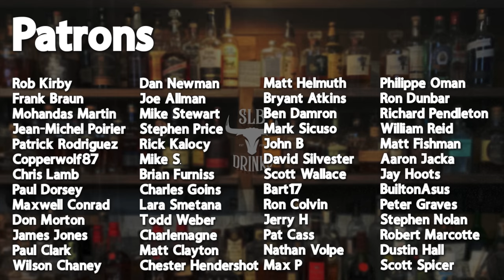Are These The BEST Home Bourbon Blends?